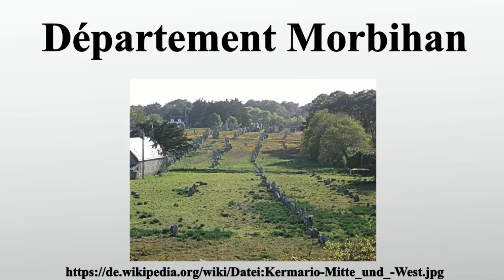Département Morbihan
Vielen Dank für Ihre Unterstützung:

Das Département Morbihan ist das französische Département mit der Ordnungsnummer 56.Es liegt im Nordwesten des Landes in der Region Bretagne und ist nach dem Golf von Morbihan benannt, Mor-Bihan ist der bretonische Name des Golfs .

Bild-Copyright-Informationen
Urheber Info: Gerhard Haubold